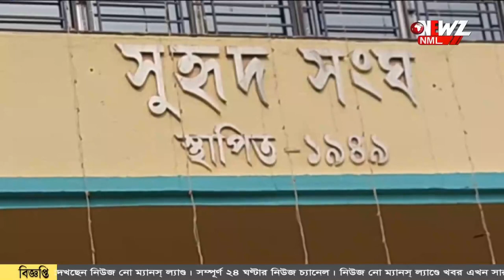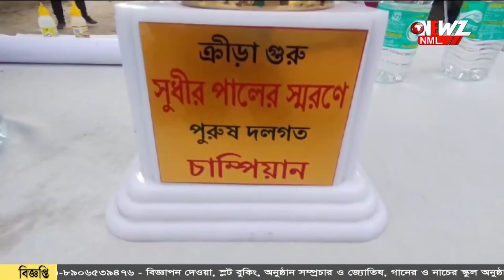মোবাইল নয় ছেলে-মেয়েদের মাঠ মুখি করতে উদ্যোগ।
মোবাইল নয় ছেলে-মেয়েদের মাঠ মুখি করতে উদ্যোগ। পশ্চিমবঙ্গের ১২ টি জেলা থেকে ছেলে মেয়েদের নিয়ে আয়োজিত করা হলো ক্রীড়া প্রতিযোগিতা।